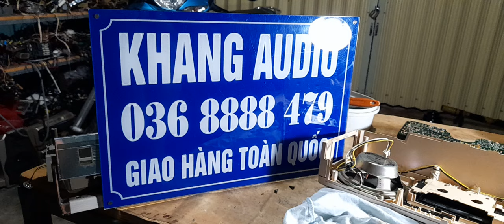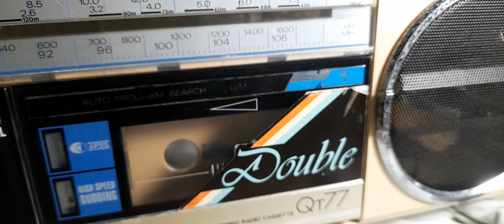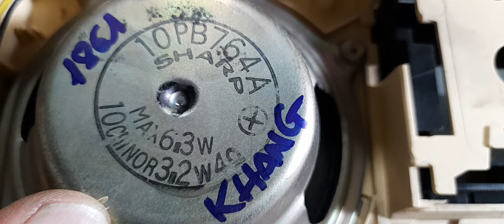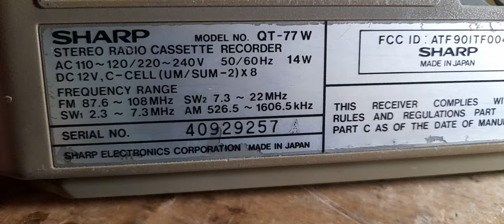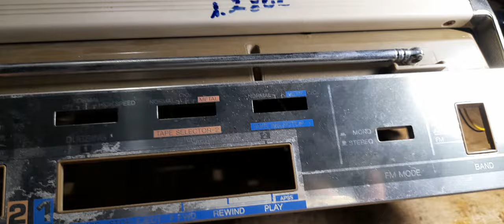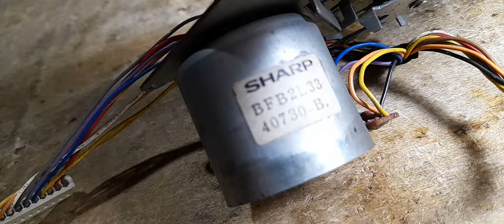RESTORE CASSETTE SHARP QT77W , GIÁ 1,280K